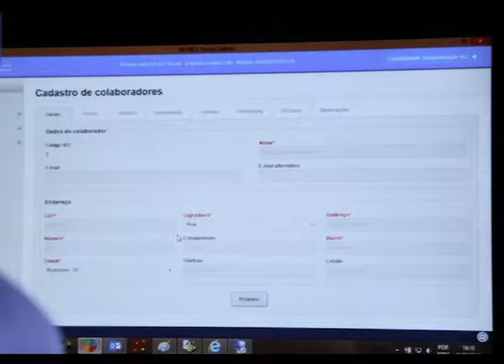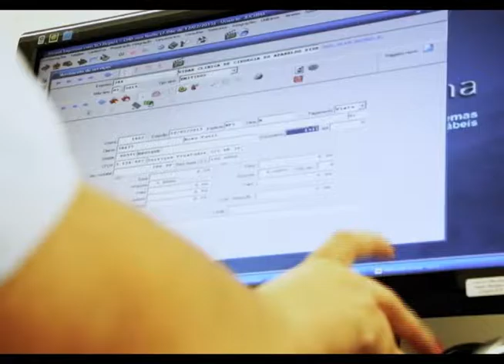HardSoft 706 - Bloco 2 (exibido 07/05/16)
Shadwen - game que tem recurso de voltar no tempo, uma mistura de aventura e ação.